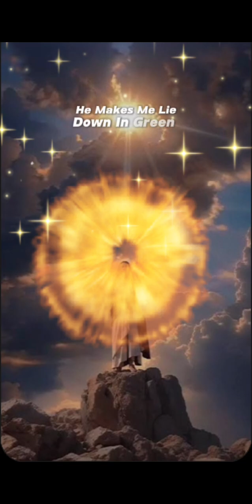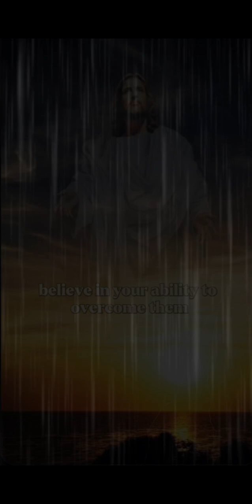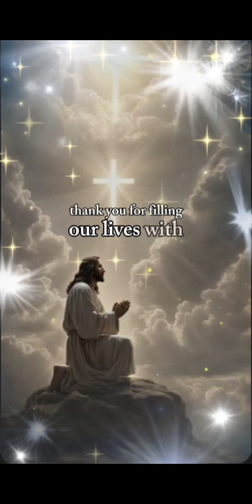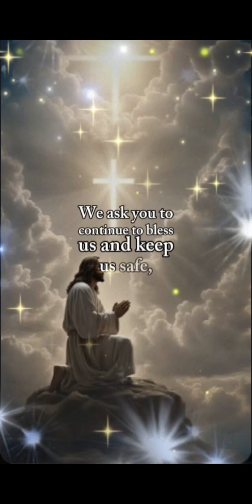The Bible Says 🙏😇🙏jessus